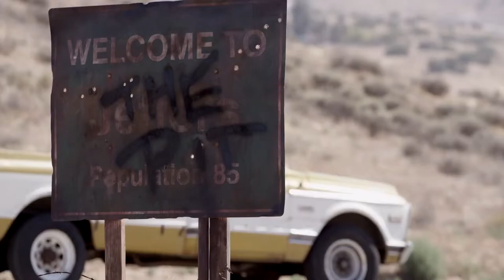Juveniles Trailer #1 (2019) HD | Mixfinity International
Lucas Bates is a college-bound senior in a small town most people never leave, but after learning more about the circumstances surrounding his father’s death he runs the risk of repeating history.

DIRECTED BY Nico Sabenorio
STARRING Beau Knapp, Stephen Moyer, Jessica Rothe, Trevor Jackson, Kathleen Rose Perkins, Martin Henderson

ON DIGITAL AND DEMAND MAY 21, 2019

MIT (Mixfinity International Trailer) covers all the latest hot new trailers, teasers, sneak peeks, movie clips, spots, featurettes, behind the scenes, as well as exclusive celebrity interviews for all the best upcoming movies.